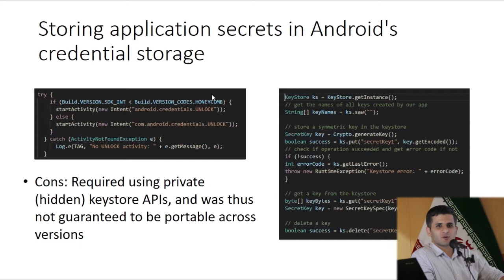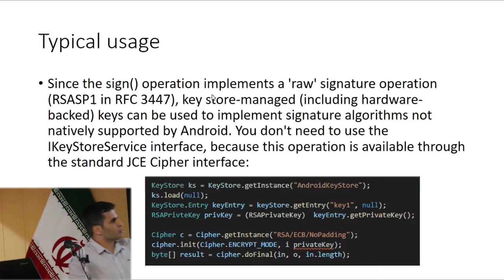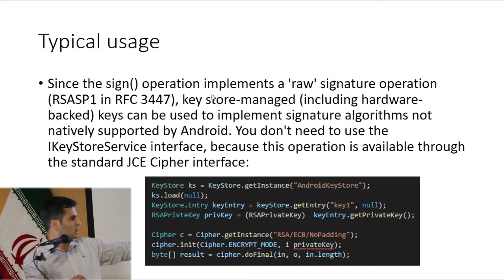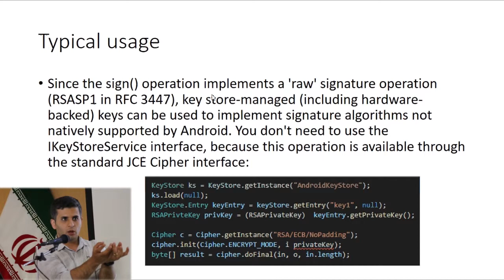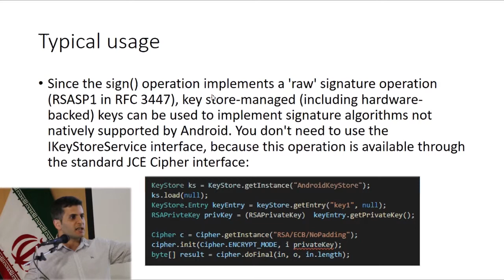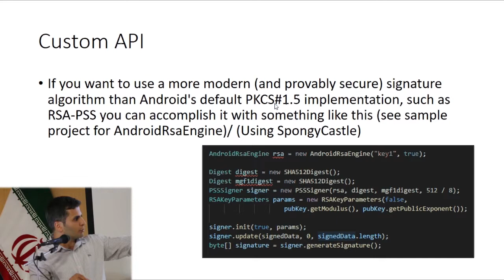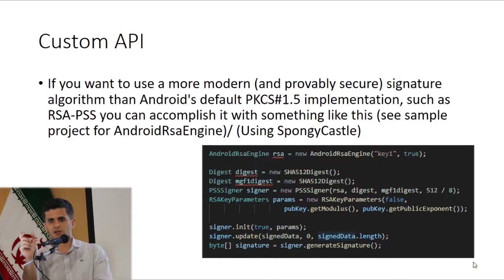How to do Cryptography right in Android 2-Arash Ramez #4